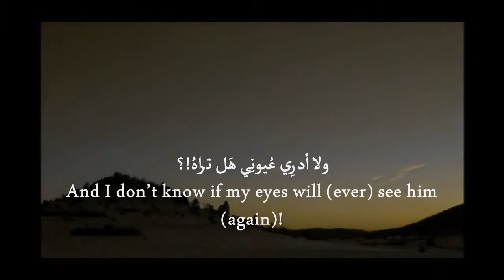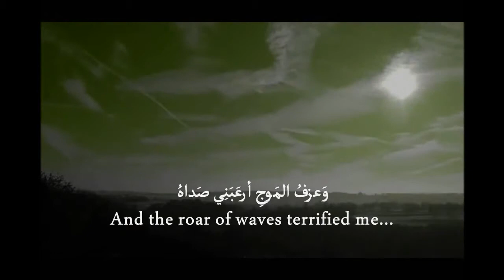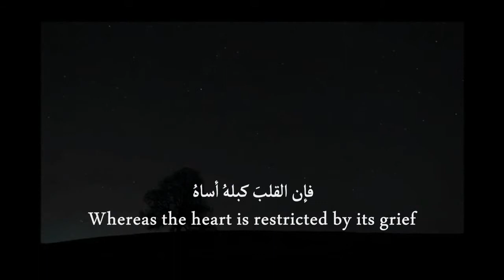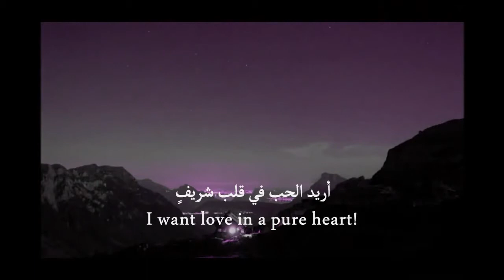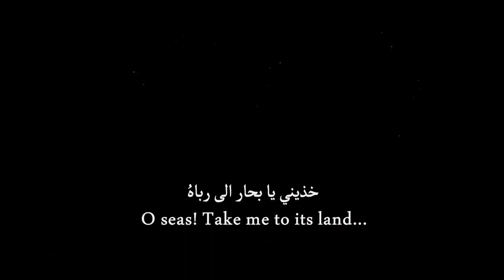A Beautiful Nasheed,Men Loves the Women, 'I Journeyed' ByNasser saeed English subtitles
A Beautiful Nasheed,Men Loves the Women 'I Journeyed By Nasser saeed

The nasheed is about one man's quest for love as he converses with the sea. He talks to the sea about a dear friend who he has just lost - and he desperately wants to fill that void. He then asks the sea to help him reach land (i.e: meaning out of his misery, and forward with his life)